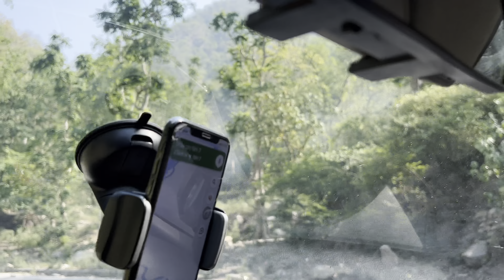River Rafting In Rishikesh / Rafting Gone Wrong 😱 Phone River vich dig gya🥲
River Rafting In Rishikesh / Rafting Gone Wrong 😱 Phone River vich dig gya🥲Rishikesh rafting rishikesh river rafting rishikesh rafting accident
Hemkund Sahib Yatra 2023 from rishikesh
Punjab to hemkund sahib yatra
Morning Friends, Sat Shri Akal
Hey friends, Harmandeep Singh this side & thank alot for
watching my videos. Please "LIKE" the video if you
enjoyed watching or also "COMMENT" if you want to
Suggest something or Appreciate.